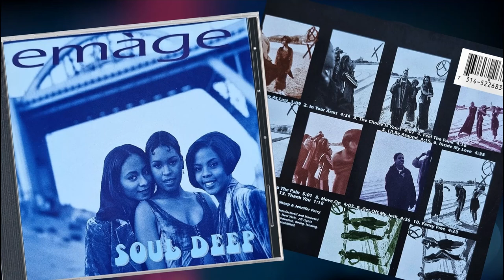Emàge - Inside My Love (1994) HQ smooth R&B/Soul / Pro. Jamie Hawkins (Minnie Riperton)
Emáge was a female R&B group from Oakland, California that consisted of Kimberly Evans, Taura Stinson and my friend Mykah Montgomery (real name Antoinette Marie). Kimberly Evans is currently an actress and going by the name of Brely Evans. She grew up singing in a choir. Taura Stinson is from a strong musical family and a succesful songwriter who have written songs for Kelis, Mary J. Blige, Destiny's Child, as well written songs with long time co-writer, Rapheal Saadiq, including the Grammy Award nominated songs "Good Man" (2012) by Saadiq, and "Show Me The Way" (2005) by Earth, Wind & Fire. Mykah Montgomery is the granddaughter of piano icon Buddy Montgomery and grandniece of West Coast jazz architects Wes and Monk Montgomery, she was surrounded by music but uneducated by the music business. Mykah's solo career began with a 3-song demo agreement through Polygram Records in the early 1990's. Dres (aka Andre Titus, best known as former member of the Hip-Hop group Black Sheep) was looking for a female group. With Dres they cut three songs "Dream With Me", "The Way You Love Me", and "Love Is Blind" all three demos can be found on "Simply Soul Flavas Volume 1" (1998) courtesy of Mark Coddington and Mykah's solo debut CD "Me And U" (2010). Lisa Cortes (then Mercury A&R executive who went on to sue Mercury records for sexual and racial discrimination in 1996) loved what she heard so the girls went on to sign to Dres' label One Love/Mercury a couple month later. The trio received an advance payment of $10.000,00 each and the girls moved to New York City to record the album. While in NYC they ran out of money fast because their lawyer failed to advice the girls to be paid per diem as such it was never contractual agreed. Emáge wrote most of the songs on the debut album which took 8-10 month to complete. It debuted with an interpretation of Black Sheep's "The Choice Is Yours." The song was also a tribute to One Love Records founder Dres of Black Sheep. Here's is a track of Emáge solo CD "Soul Deep" entitled "Inside My Love" made famous by American R&B/Soul singer, songwriter and recording artist, the late Minnie Riperton in 1975. Enjoy!